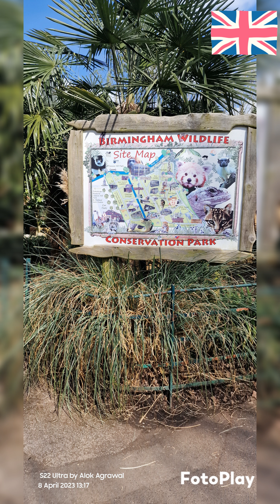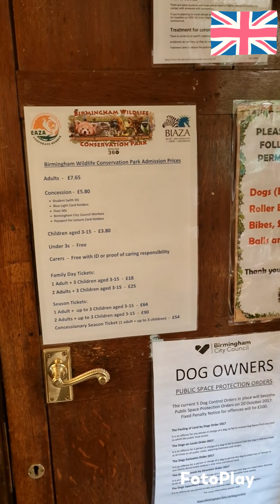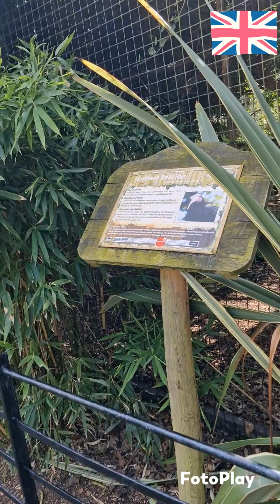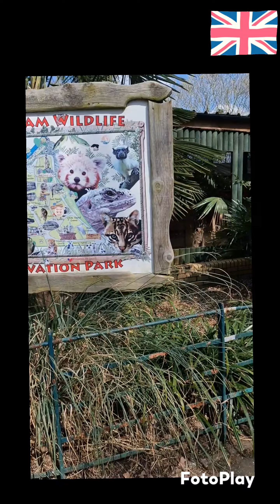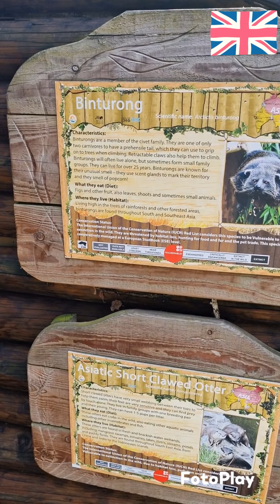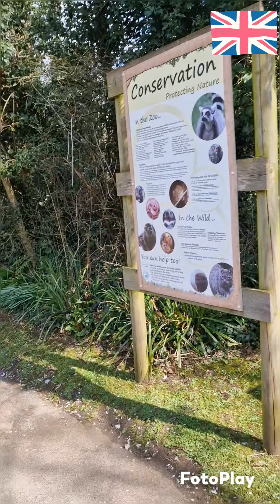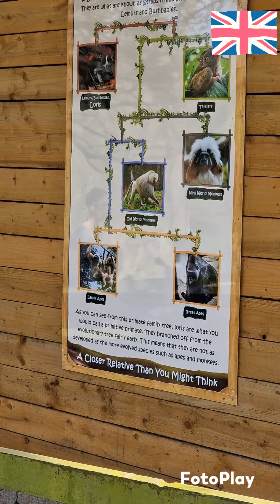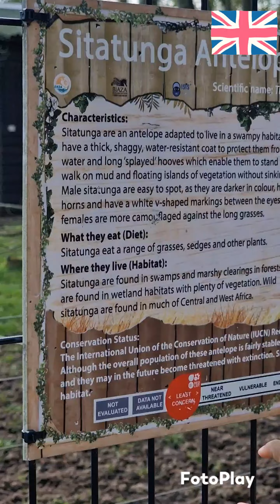Birmingham Wild life Conservatory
this video is made during our visit to Birmingham wildlife Conservatory Park.
Video of Extinct animals
Video of Red Pandas,
Video of Colombian Black Spider Monkeys,
Video of Yellow Breasted Capuchin Monkeys,
Video of Ocelot Cats,
Video of European Lynx,
Video of Northern Bald Ibis,
Video of Ring Tailed Lemurs,
Video of Gentle Lemurs,
Video of Two Toed Sloth,
Video of Pygmy Slow Loris,
Video of Golden Lion Tamarins,
Video of Pied Tamarins,
Video of Meerkats,
Video of Otters,
Video of Binturong